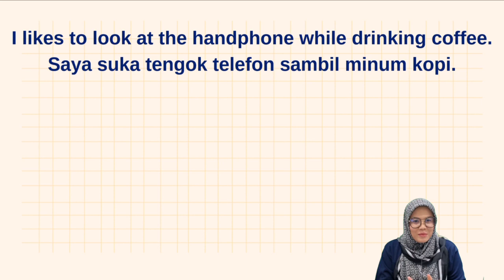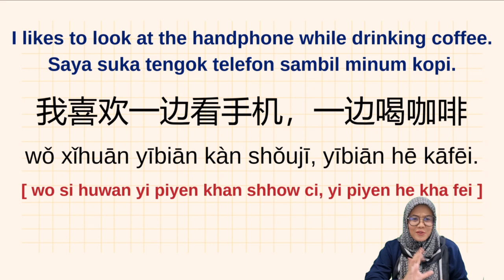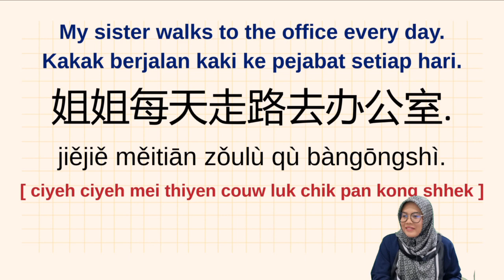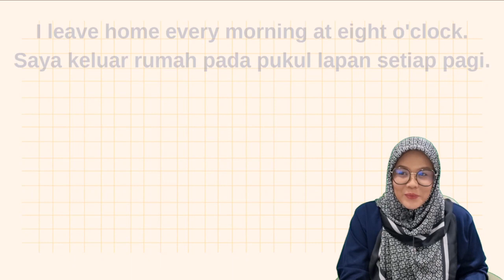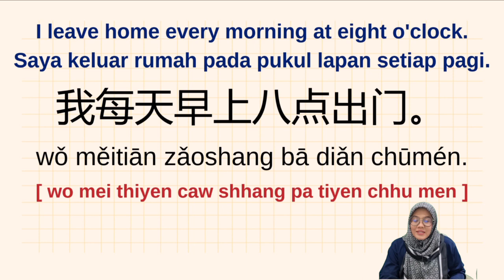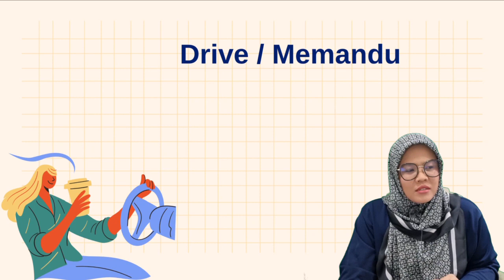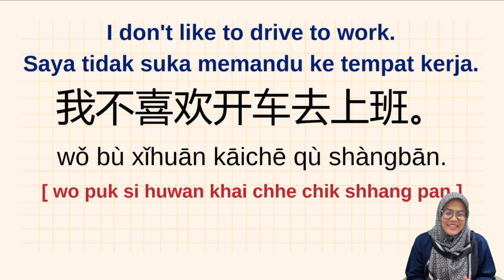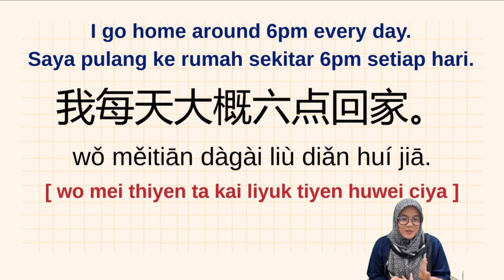Cakap mandarin dengan cara mudah. Rutin harian part 3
Semoga perkongsian kali ini bermanfaat untuk semua.

谢谢 xièxiè ☺️